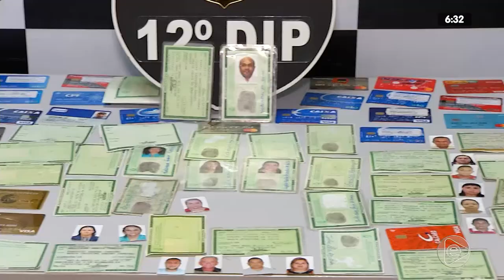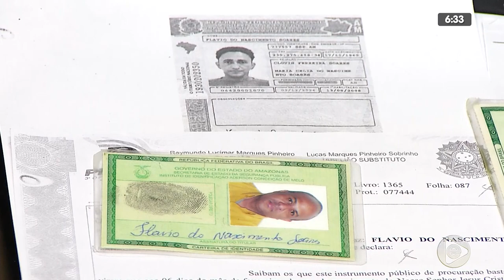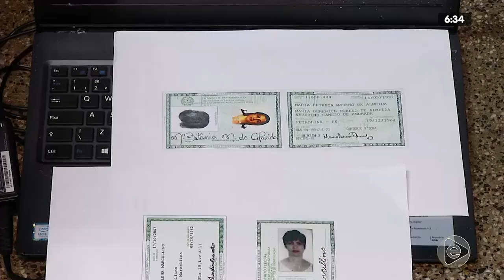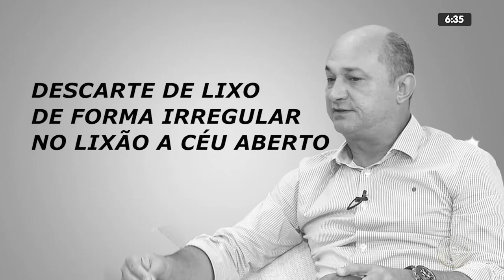6H NOTÍCIAS 12 02 2020 03º BLOCO